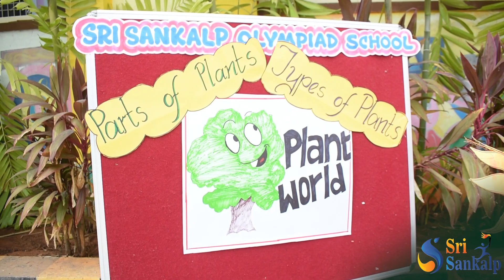SRI SANKALP OLYMPIAD SCHOOL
TOPIC:TYPES OF PLANTS
GRADE:1